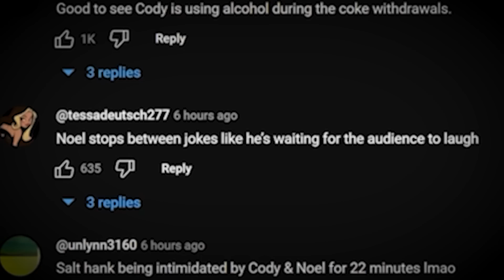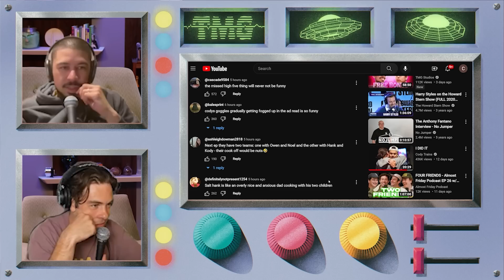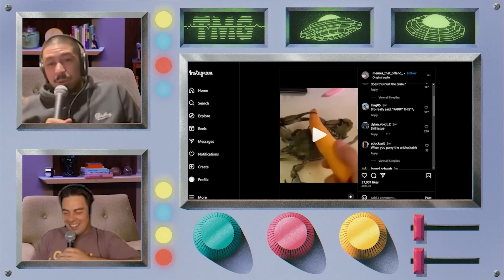Reacting to Crab Videos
Chapters:
0:00 Noel Sees a Crab
1:06 Fish and Chips
1:51 Worldwide Griddy
4:35 Cody and Noel Do Recap
6:22 Crab Vs Carrot
7:25 Sick Car Edit